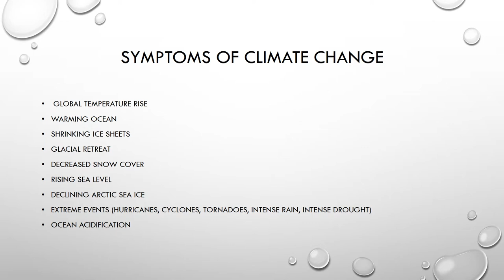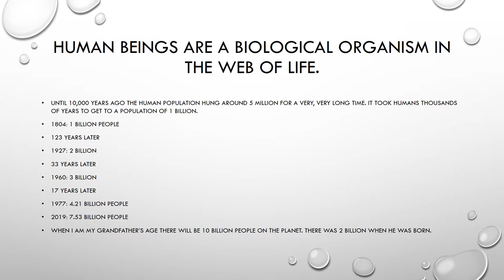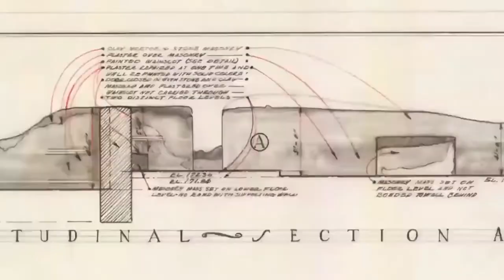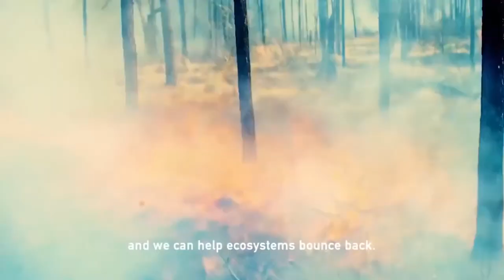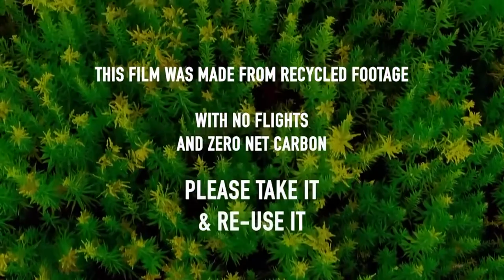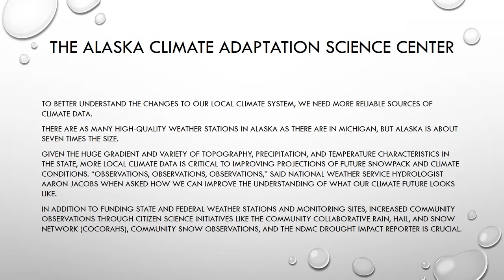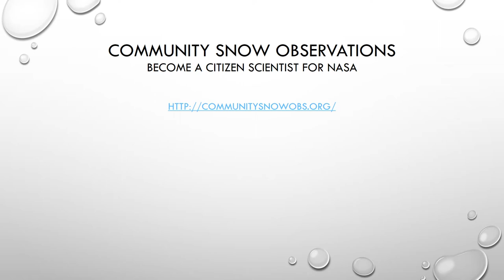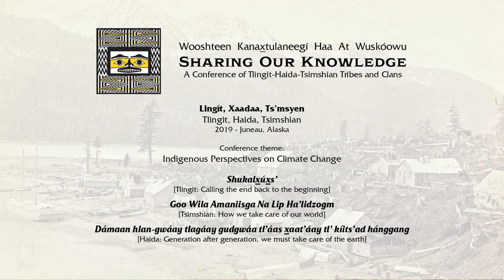SOK 2019 09: Harvesting Traditional Foods in the Time of Climate Change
Harvesting Traditional Foods in the Time of Climate Change
Vivian Mork
9/26/2019 1:30pm (2C)
KTOO, Juneau, Alaska